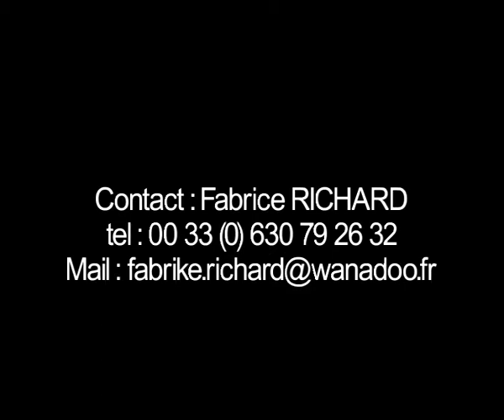Urban warriors à Longwy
Extraits de spectacles et animations de rue du groupe URBAN WARRIORS (2009)
4 percussionnistes  détonants , dynamiques, explosifs qui martèlent des bidons de 200l